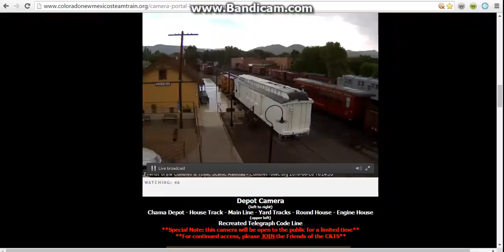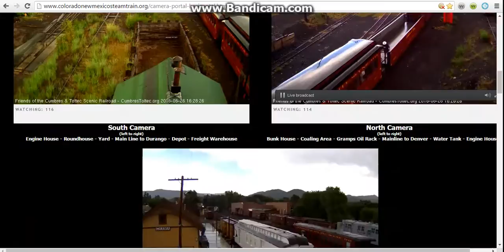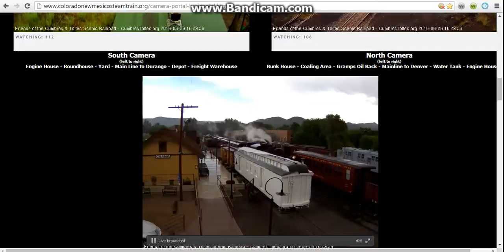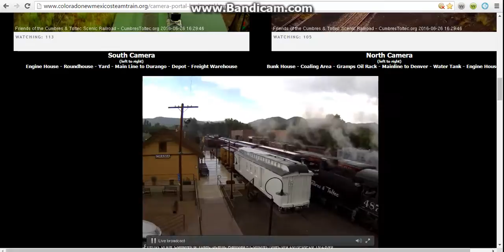215 part 2